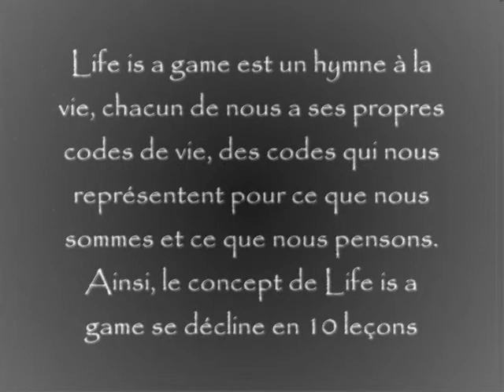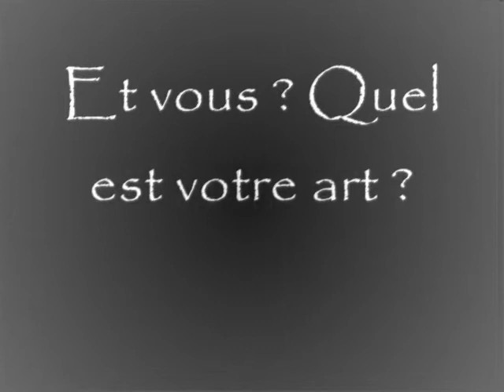Life is a game © Leçon 6 : Coupable d' Art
Life is a game est un hymne à la vie, chacun de nous a ses propres codes de vie, des codes qui nous représentent pour ce que nous sommes et ce que nous pensons. Ainsi, le concept de Life is a game se décline en 10 leçons, auxquelles sont associées des phrases, armes de liberté d'expression. Associer votre passion pour la cuisine, ou votre métier, à votre état d'esprit, c'est là tout l'art de Life is a game.